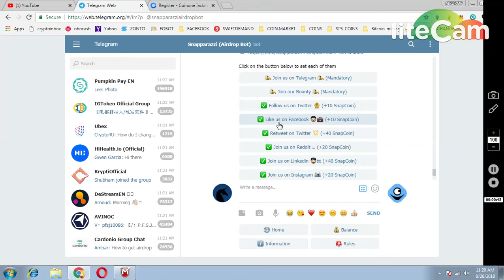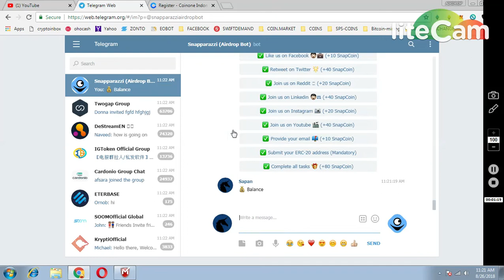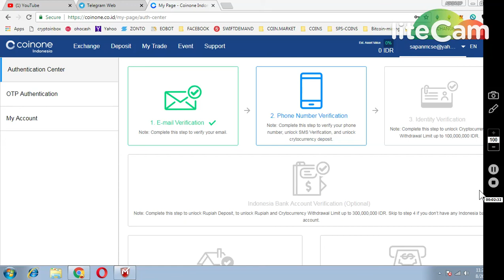SNAP COIN (290~ WORTH 52$) || COINONE EXCHANGE 10,000 IDR TOKENS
PAST AIRDROP :
1) JOIN MY FACEBOOK GROUP(CRYPTOHUB) FORTOKEN EXCHNG